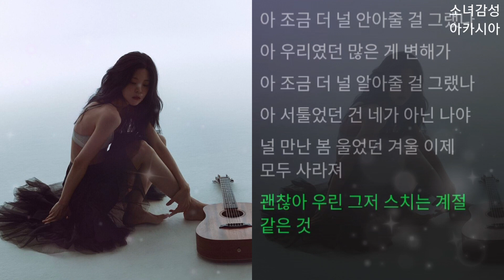혜이니(Heyne) - 그저 스치는 계절 같은 것